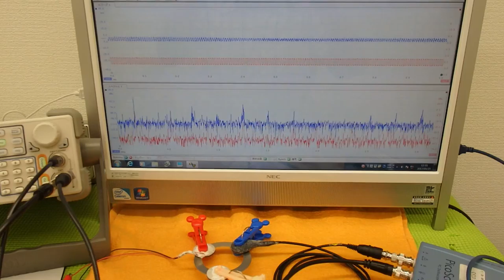オリジナル超音波実験 （超音波システム研究所 ultrasonic-labo）